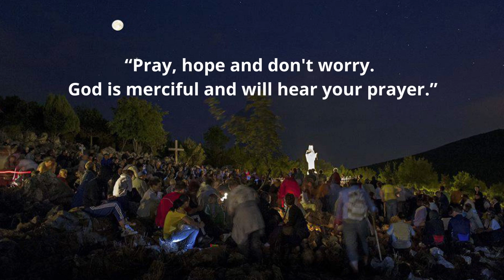Night Prayer - May 26, 2022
“Pray, hope and don't worry. God is merciful and will hear your prayer.” (St. Pio of Pietrelcina)
Powerful night prayer, God's Blessing and Protection.